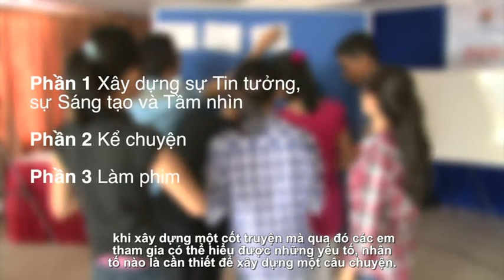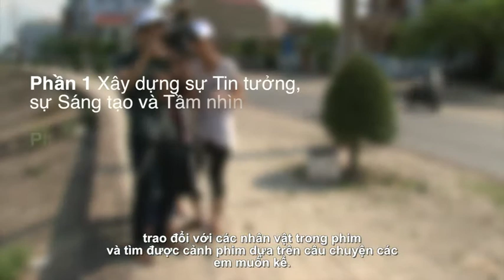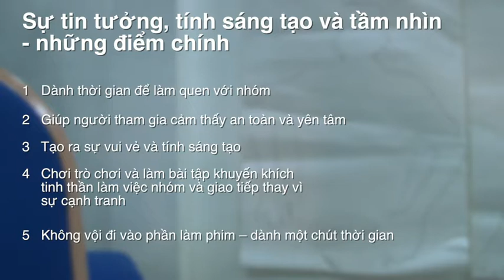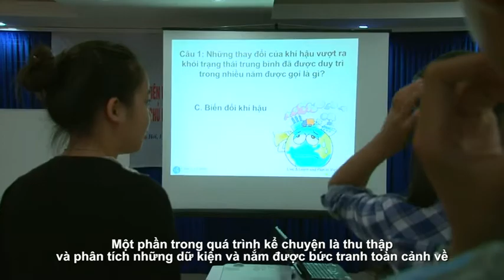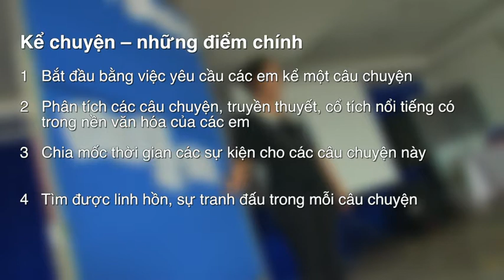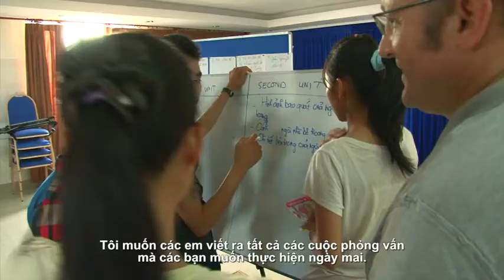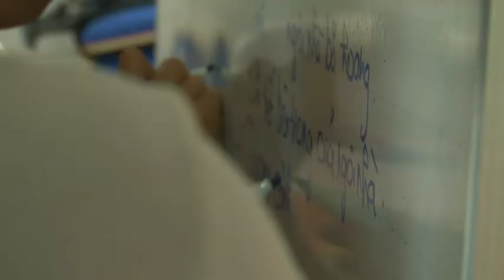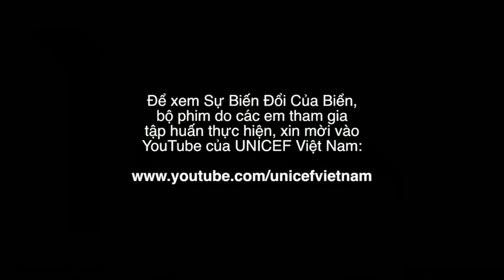What kind of film? VN version